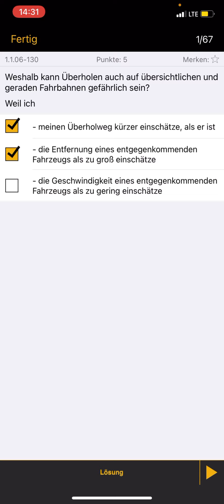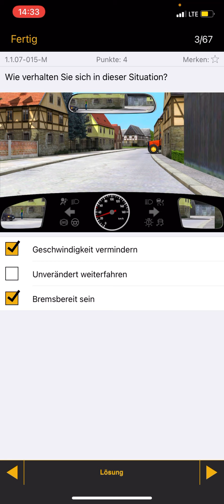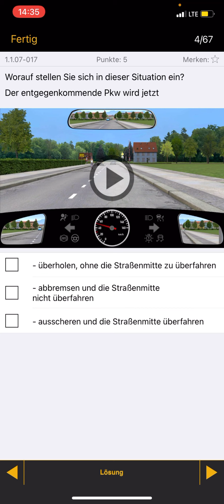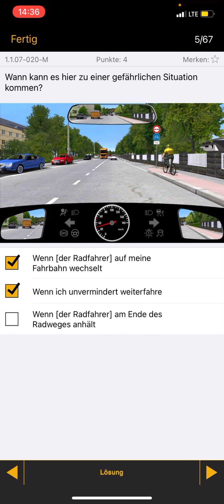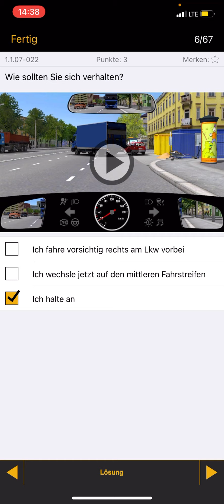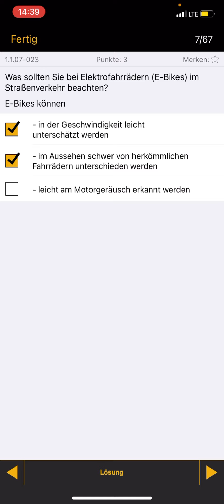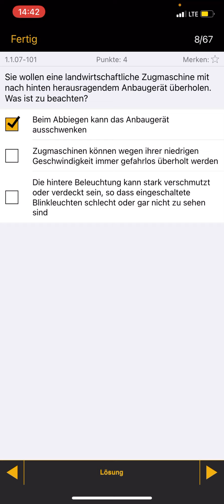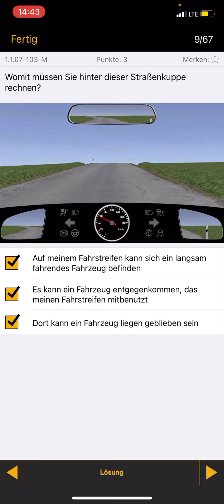13 - Ajonama 1.1 #13/18 ئاژۆنامه (ئیجازەی سایەقی) لە ولاتی ئەلمانیا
ئاژۆنامه (ئیجازەی سایەقی) لە ولاتی ئەلمانیا - بەشی 13  - Führerschein 2022 - fergay zmani almani